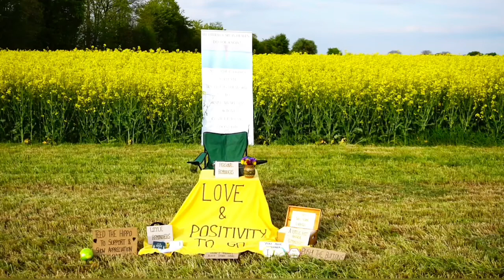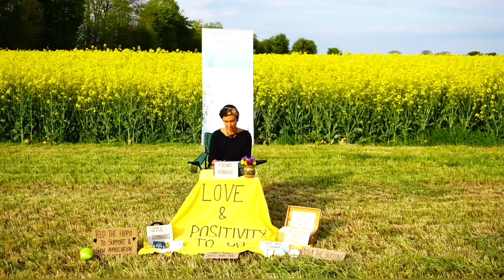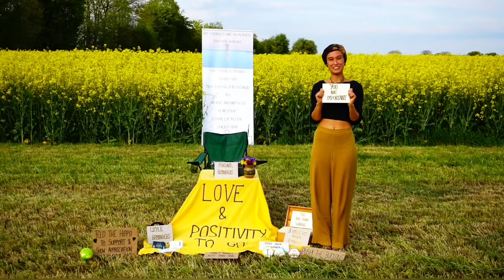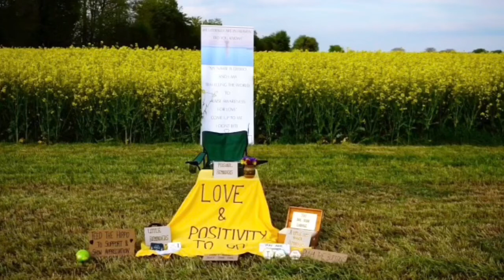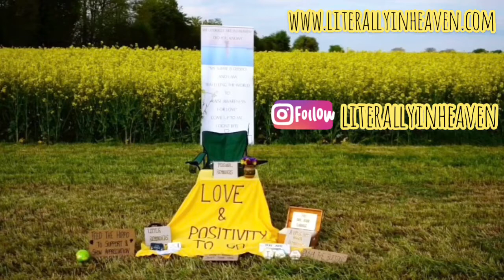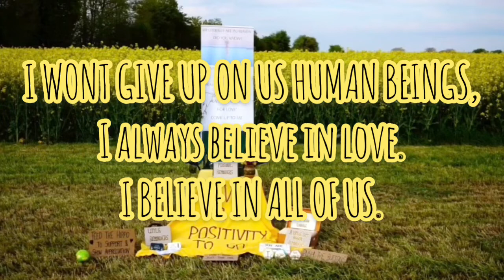I AM TRAVELLING THE WORLD, TO RAISE AWARENESS FOR LOVE.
Hello you absolutely beautiful human being,

Also I want you to remember:
YOU ARE AMAZING AND UNIQUE!

If you are interested in finding out more about why I am doing what i am doing here’s the link to my website and my Instagram.

I appreciate you, for who you are!

Lots of sunshine, positivity and love from my heart to yours,

Debbo

PS. If this is all too hippie for you i can also talk street slang 😎

„Love is f*cking great all ya sick dudes and chicks out there! It f*cking sucks to get f*cked all the f*cking time, so let’s unf*ck the f*cked up shit on this planet all t‘getha! Right, y‘all! Peace & respect!“

Songs:
Alexis Ffrench - Bluebird

Jason Mraz- I won’t give up